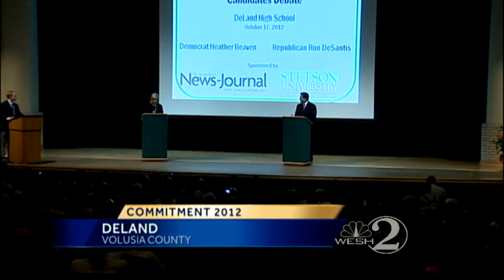District 6 debate held at DeLand High School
Congressional District 6 is brand new in central Florida for 2012 and Wednesday night the candidates for that seat held their only face to face meeting before election day.